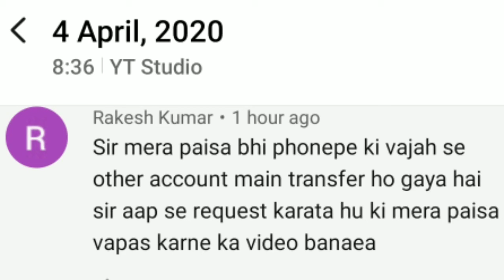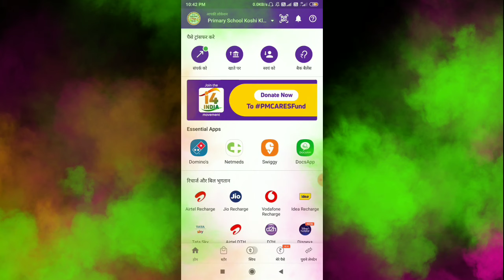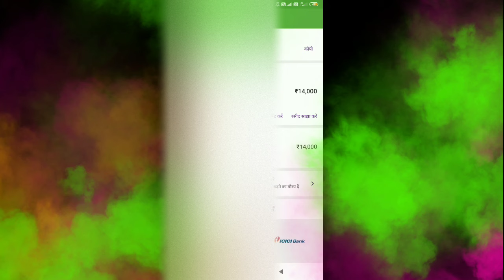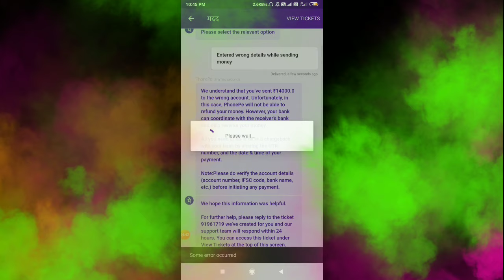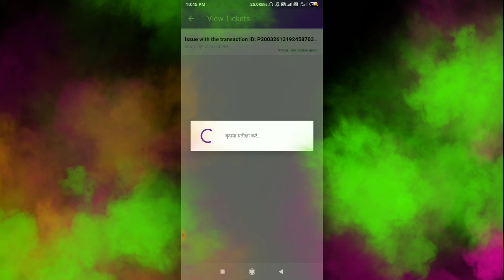🔥गलत बैंक खाते में पैसा जाने पर क्या करें। Wrong Account Pe Paisha Transfer.पैसा Return करवाएं।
किसी भी तरह के सहायता के लिए WhatsApp Group में जुड़ जाइए

Is Video me bataya Hu ki aap kis tarah galat account me rupya jaane Pe vaps karen.

Related